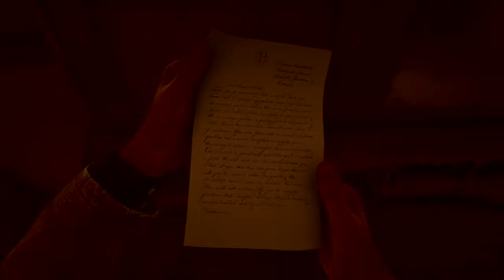Smoke with me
24k shit